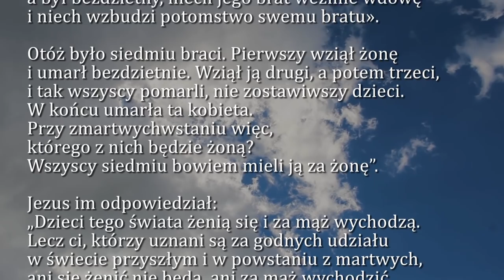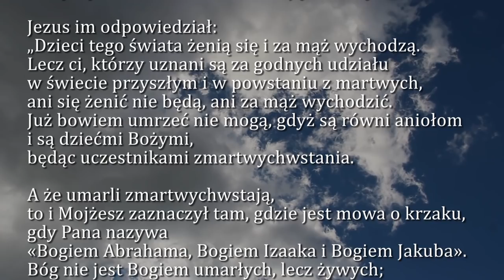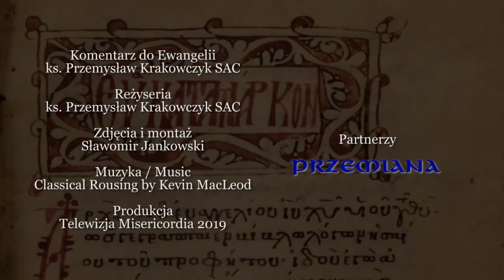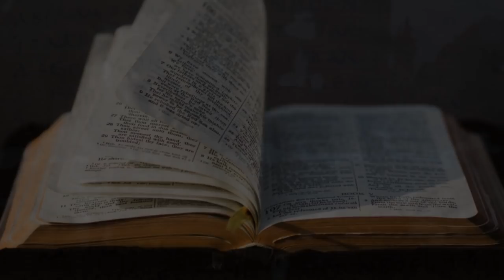Dobra Nowina na dziś | 23 listopada - Sobota, XXXIII tyg. zwykłego